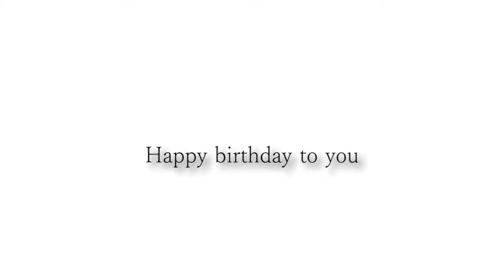Happy birthday Branislav